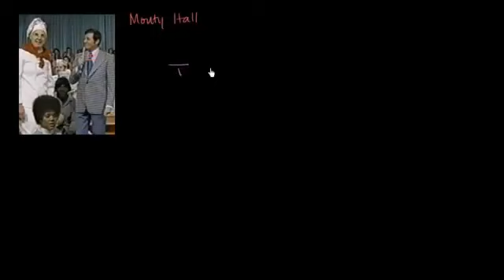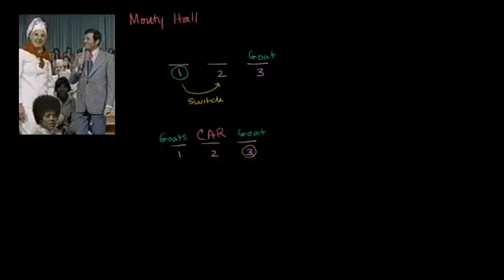مسألة مونتي هول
Monty Hall Problem
يتناول هذا الفيديو أمثلة حول الاحتمالات وذلك باستخدام مسألة مونتي هول
مؤسسة شركاء في التنمية المستدامة -- فلسطين